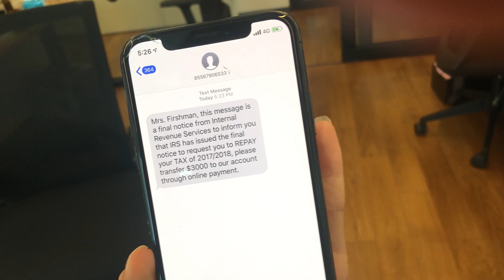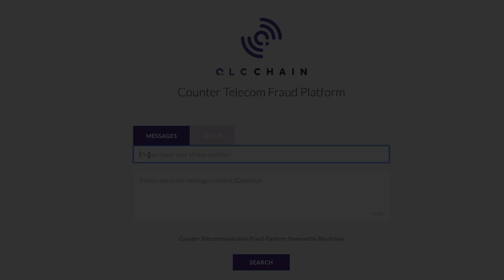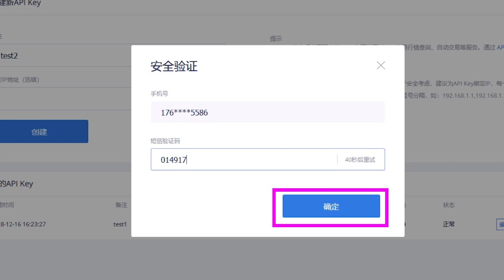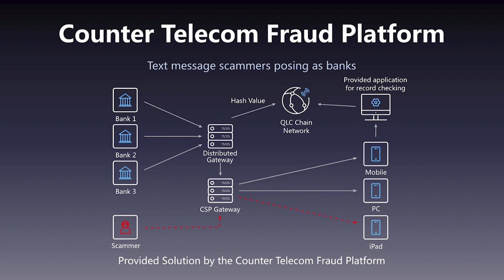Trusted telecom communication platform: QLC Chain Counter Telecom Fraud Platform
Trust is an increasingly critical concern in telecommunications today. As with the mass adoption of A2P (app to person) messages by enterprises and financial institutions as a way of identity and security authentication, millions of their customers are bearing the risks of being scammed. QLC Chain counter telecom fraud platform serves as the technology for validating the authenticity of SMS, calls and websites.